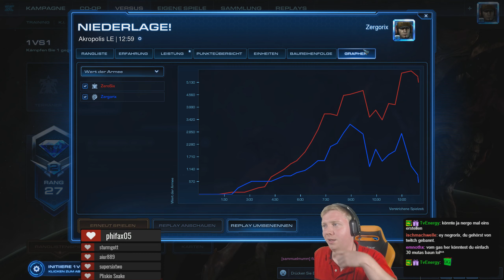Es läuft im 2. Livestream! - Starcraft 2: Quest to Master (Zerg Edition) [Deutsch | German]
Es ist mal wieder Zeit für eine neue Herausforderung! In der Quest to Masters (Zerg Edition) versuche ich mich erneut in die Masterleauge zu spielen. Doch anders als bisher spiele ich nicht meine Mainrace (Protoss), sondern versuche mich diesmal als Zergspieler.

Wird es mir gelingen die Masterleauge zu erreichen? Findet es gemeinsam mit mir heraus!

Du willst im wöchentlichen Livestream mal live dabei sein? Dann folge doch meinem Twitchkanal